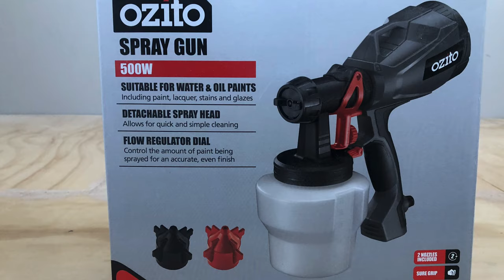DIY:SPRAY PAINTING MY ROOM |TRICKS FOR OZITO SPRAY PAINT GUN & PAINT ROLL| VISCOSITY ADJUSTMENT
I renovated our workshop and transformed it into my OWN BEDROOM using OZITO spray gun.
Roller or sprayer for painting walls in your home?
I know it's a tough choice. Paint spraying is fast, but only after you conclude with the extensive preparation work. Rolling is slower, but it lays down more of a quality coat than spraying does.

In painting my room, I did both. I sprayed for the walls and ceilings but I used roller and brushes for the corners and edges since I utilized two-color  paints- Grey and White.

PS. This is true to the best of my knowledge. Content is for informational or entertainment purposes only and does not substitute for personal counsel or professional advice in business, financial, legal, or technical matters.